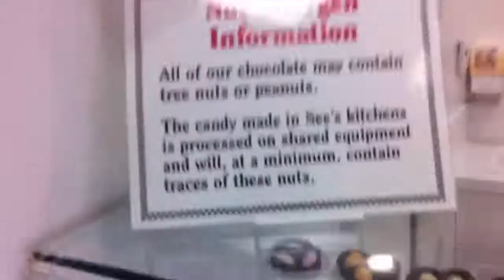Dave' lunch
Ca